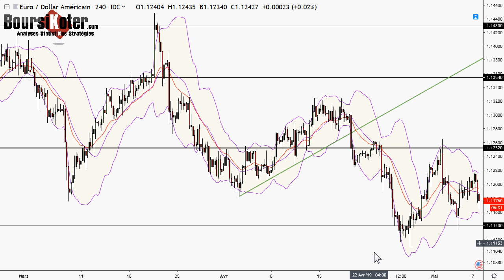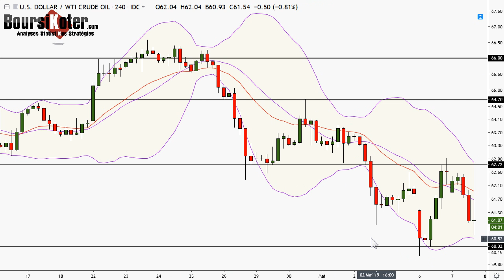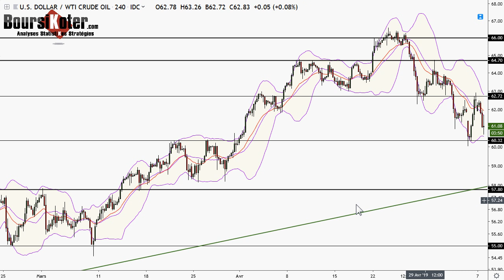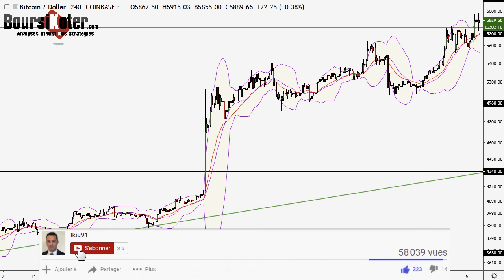Analyse technique Forex et Bitcoin du 07-05-2019 en Vidéo par boursikoter